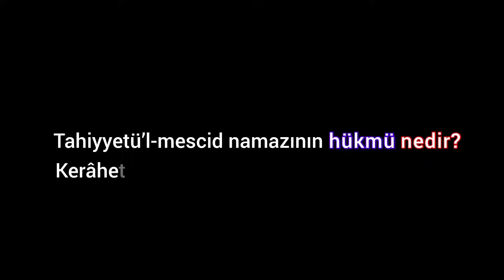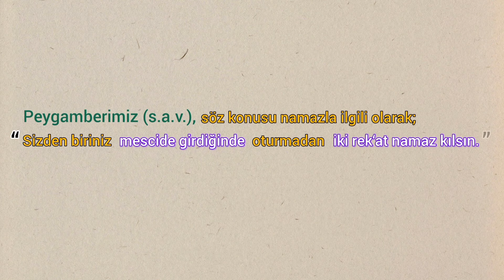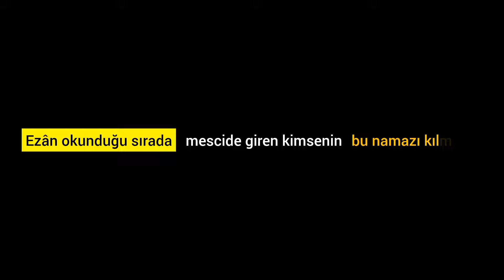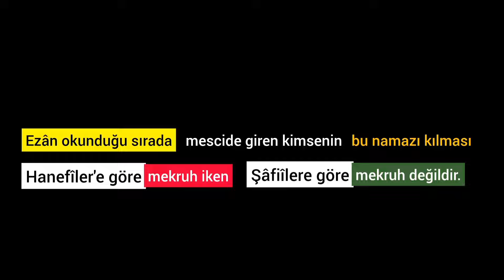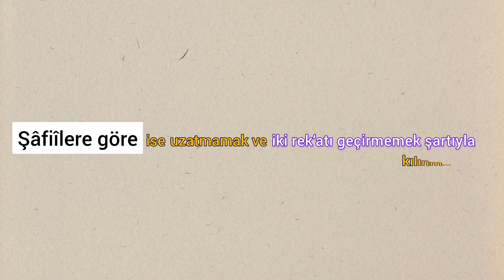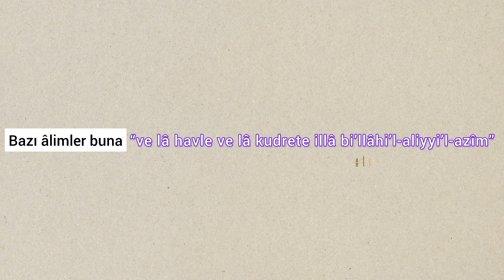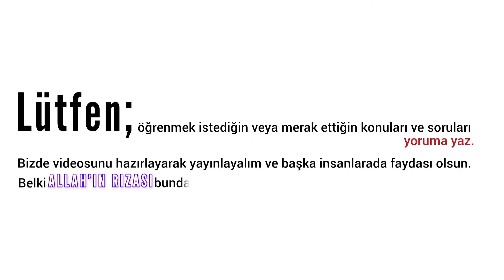Tahiyyetül mescid namazının hükmü? Kerahat vakitlerinde klınması caiz mi?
Cevap:Tahiyyetü’l-mescid namazının, camiye girildiğinde kılınması sünnettir. Nitekim Hz. Peygamber (s.a.s.), söz konusu namazla ilgili olarak; “Sizden biriniz mescide girdiğinde oturmadan iki rek‘at namaz kılsın.” (Buhârî, Salât, 60 [444]; Müslim, Salâtü’l-müsâfirîn, 69 [714]) buyurmuştur.
Daha fazla bilgi için hazırladığımız vidomuzu izlemelisin...
KANALIMIZDA;
Güncel konularda takipçilerimizin sorduğu sorular için videolar,
Takipçi istek videoları,
İslami Konularda videolar (Kaynak olarak Diyanet İşleri Başkanlığından faydanılmaktadır),
Her gün SAAT 11:00 'de Peygamber Efendimiz Hz. Muhammed (s.a.v) den Hadisler paylaşılmaktadır.
Kaynak olarak Türkiye Cumhuriyeti Diyanet İşleri Başkanlığı Din İşleri Yüksek Kurulunun  internet sayfasındaki herkese açık kaynaklarından  yararlanılmaktadır.
👉Videomuzu BEĞEN meyi
Ve en yeni içerikler ve güncel videolar için;
ALLAH bizi Sünnet-i Seniyye üzere yaşatsın, AMİN🤲
Bir Sonraki Videomuzda Görüşmek Üzere ALLAH 'IN SELAMI ve BEREKETİ üzerine olsun.🖐